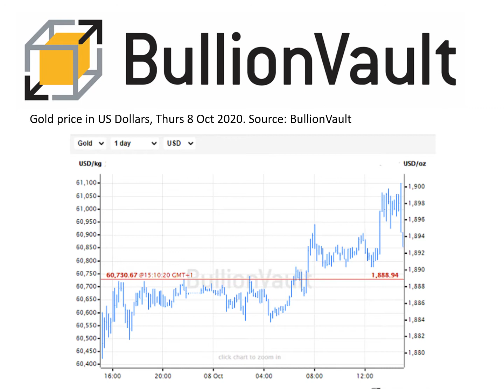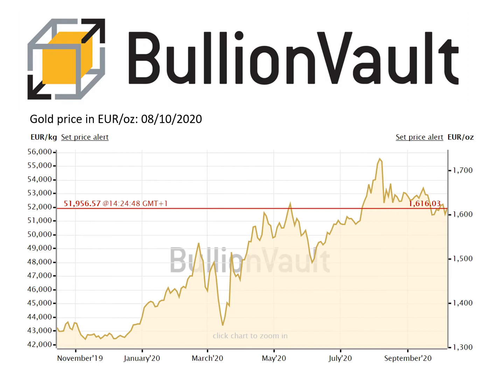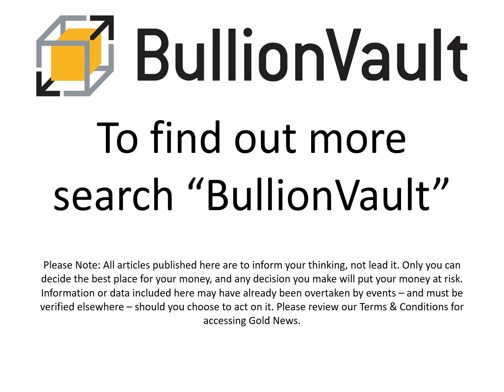Gold Price News - 08-Oct-20 - Gold Prices Lose $10 Pop as US Stimulus Talks Revive, Uzbek Central...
Gold Price News - 08-Oct-2020
Buy gold, silver & platinum
0.5% commission & tight spreads

Gold Prices Lose $10 Pop as US Stimulus Talks Revive, Uzbek Central Bank Takes Profit

GOLD PRICES rose and then lost $10 per ounce in London trade Thursday, rallying amid revived hopes of a new Covid stimulus deal from the US Congress before falling back against a rising US Dollar after the latest data showed a drop in the number of people claiming jobless benefits in the world's largest economy.

Stock markets rose alongside government bond prices, pushing longer-term interest rates down from their spike to multi-month highs.

Peaking just below $1900 per ounce as New York's markets opened, gold prices also briefly erased the week's earlier losses for UK and Eurozone investors before slipping back towards £1460 and €1610.

Gold price in US Dollars, Thurs 8 Oct 2020. Source: BullionVault

New gold-market data meantime showed central banks selling gold as a group net-net in August as prices set fresh all-time records, with only the 4th monthly liquidation of the last 3 years on figures compiled and published by the mining industry's World Gold Council.

Gold purchases were "concentrated amongst regular buyers" led by Kyrgyzstan, India and Turkey, the Council says, but "were comfortably outweighed" by Uzbekistan selling 32 tonnes to cut its total holdings below 300 tonnes, worth some 54% of the nation's total foreign exchange reserves.

That exposure is nearly 3 times greater than the global central bank average.

President Trump overnight continued his U-turn on rejecting all elements of the Coronavirus aid package when he left hospital Monday, saying instead that he now wants to see a "standalone" agreement for another round of $1,200 stimulus checks to US households.

House Speaker Nancy Pelosi meantime spoke with Trump's Treasury Secretary Steve Mnuchin about a standalone bill to try resucing the airline industry.

"Fiscal support so far for households, businesses, and state and local governments might not provide sufficient relief to these sectors," said "many participants" at the US Federal Reserve's latest monetary policy meeting, notes from that discussion showed Wednesday.

August's central-bank net selling clipped the official sector's 2020 addition to 378 tonnes of gold so far, equal to around 18% of global gold mining production over the same period.

Separate WGC figures meantime said today that gold-backed ETFs traded for investment on the stock market have grown to need an extra 1,000 tonnes of bullion so far in 2020 as inflows have set new all-time records by value amid the global coronavirus pandemic.